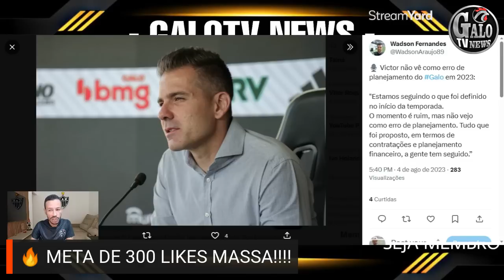⛔ MEU DEUS: TREINADORES NO LUGAR DO FELIPÃO - 🔥 FELIPÃO FORA CONTRA O SÃO PAULO? - NOTÍCIA DO GALO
⛔ MEU DEUS: TREINADORES MANO MENEZES E ROGERIO CENI NO LUGAR DO TECNICO FELIPÃO NO GALO - FELIPÃO FOI PUNIDO PELO STJD - FELIPÃO FORA DO JOGO CONTRA O SÃO PAULO - NOTÍCIA DO GALO - ENTREVISTA DO VITOR NA GALOTV, VITOR DENDEU O PLANEJAMENTO DO GALO EM 2023 - MANO MENEZES NO GALO - ROFERIO CENI NO GALO - INFORMAÇÕES DO ATLÉTICO MG

00:00 inicio
00:30 tudo sobre o galo
9:00 fim

ATLETICO MG
ATLETICO
GALO
CANAL
GALOTV NEWS
MASSA ATLETICANA
NOTICIAS
INFORMAÇÕES DO ATLÉTICO MG
CONFIRMADO